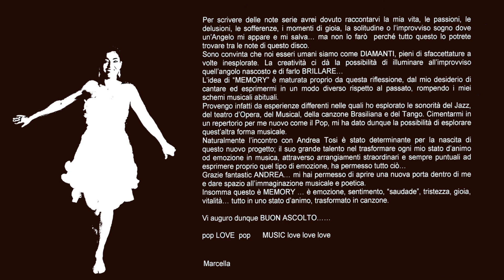Samba em preludio - Marcella Foranna ft. Eddy Coimbra - cover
Marcella Foranna ft.Eddy Coimbra - Samba em preludio (B.Powell-V.de Moraes)

Arrangiamenti e orchestrazioni Andrea Tosi
Chitarre Costantino Paganelli
Pianoforte e programmazione Andrea Tosi
Fisarmonica Angelo Paltrinieri
Sax Romano Consoli
Violini Piermarco Gordini
Cori: Giorgia Nifoldi, Andrea Tosi e Francesco Colicigno

Prodotto da:
Angelo Paltrinieri, Marcella Foranna, Francesco Colicigno e Andrea Tosi

Assistente musica Cristina Capozzi

Progetto grafico Giuseppe Sublime

Mastering Fabrizio De Carolis – Reference

Realizzato da Andrea Tosi